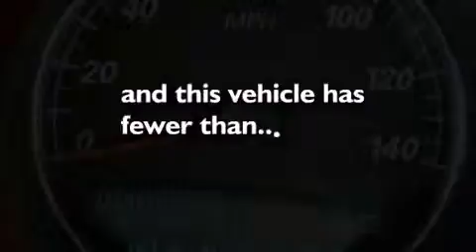2007 Buick Lucerne Lombard IL 60148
We are proud to present this 2007 Buick Lucerne .

 We've been honored to serve the Lombard IL area , we promise that your experience at our dealership will exceed your expectations !

 Year : 2007
 Make : Buick
 Model : Lucerne
 Engine : Gas V6 3.8L/231
 Trans . : Automatic
 Exterior : Black Onyx
 Miles : 38,349
 Interior : Titanium

 725 W. Roosevelt Road

 Thank you for visiting Lombard Toyota . For over 30 years our family owned dealership has serviced the automotive needs of over 250 , 000 Chicagoland customers ! We are Toyota Chicago !

We are a full service dealership conveniently located in Lombard Illinois on Roosevelt Road , just 5 blocks east of the I-355 tollway .